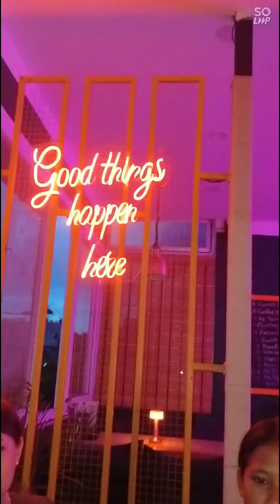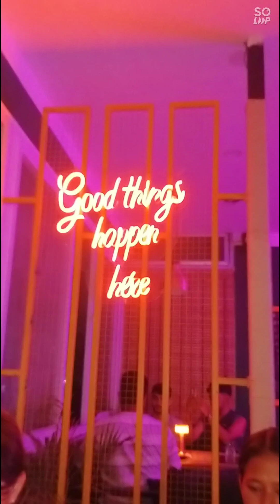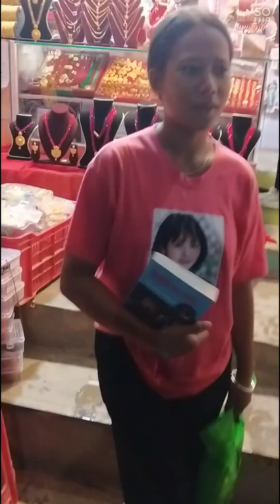faalcha recipe testy #yummy with evening walk##